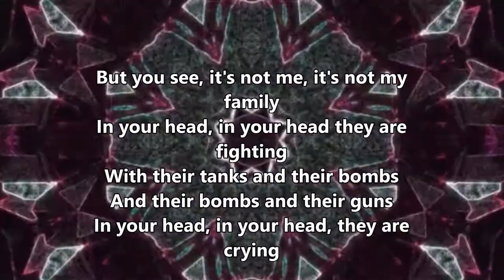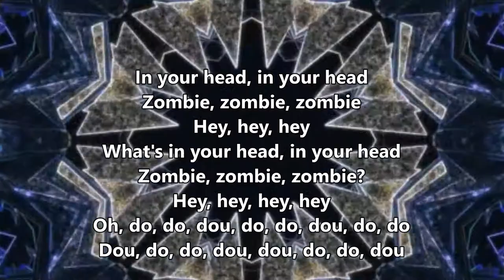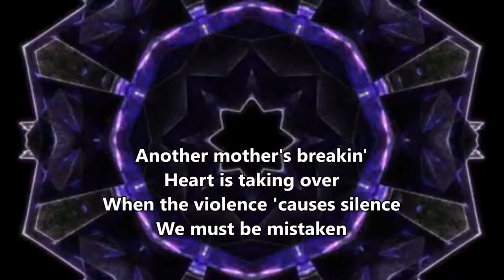zombie by eywa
Original Song "Zombie" was released 1994 by The Cranberries on their famous album "No Need to Argue"

Hugs to everyone from eywa!

Lyrics:
And the violence cause of silence

But you see, it's not me, it's not my family

Zombie, zombie, zombie
Zombie, zombie, zombie?
Oh, do, do, dou, do, do, dou, do, do
Dou, do, do, dou, dou, do, do, dou

It's the same old theme since 1916

Zombie, zombie, zombie
Zombie, zombie, zombie?
Oh, oh, oh oh, oh, oh, oh, hey, oh, yaa, yaa

Hey,Granny Monster! I love your video! I know this comment is marked as spam,that's because it contains a link. But please check out this video and approve the comment! You are free to use this song in your upcoming videos!